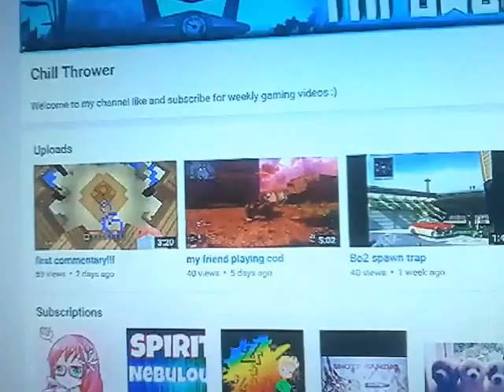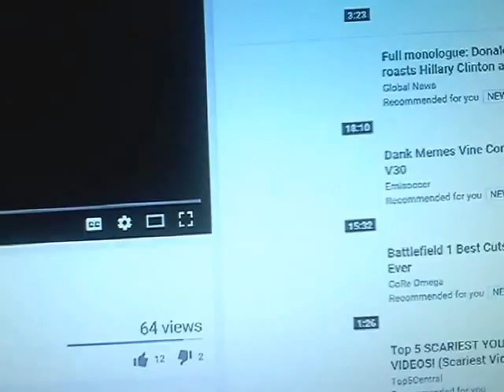SHOUT OUT FRIDAY #3 Chill Thrower